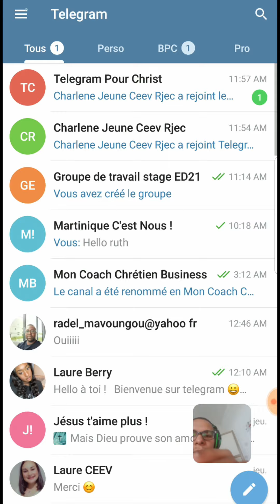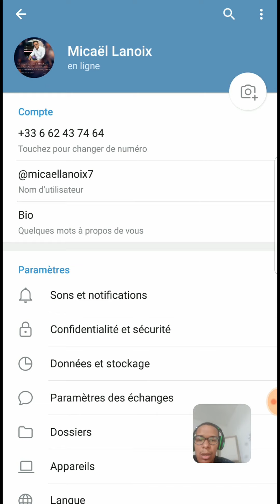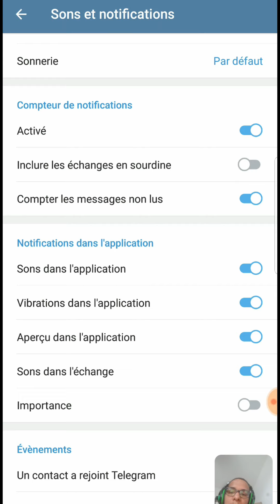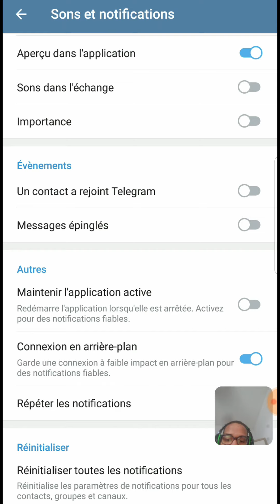TutoTelegram | Les Paramètres N°1 - Guide complet Telegram en Français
Hello à toi ! Bienvenue sur telegram 😀
➡️C'est facile d'utilisation. Un peu comme whatsapp et facebook, mais en mieux.
Pour découvrir comment ça fonctionne, je t'invite à découvrir mes chaînes et groupe que j'ai créé :

À Bientôt sur Telegram !